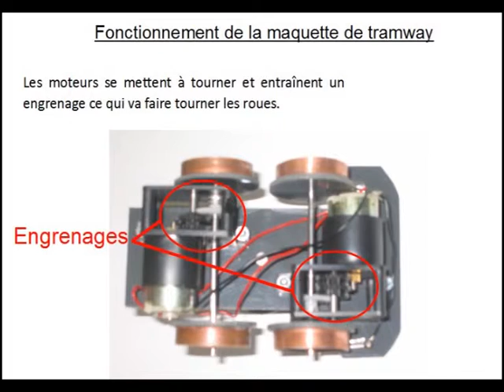sequence 1 tram video 3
fonctionnement du tramway